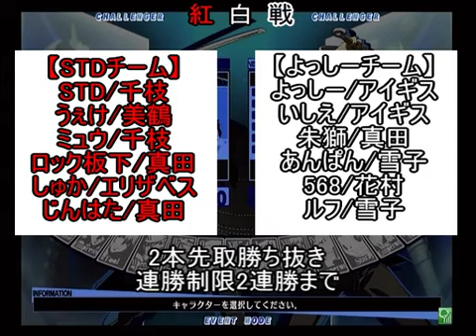P4U [v1.02]: 7/15 Sakuragaoka Central Intrasquad Tournament [1/4]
Akihiko vs Rufu ( Yukiko): 0:55
Akihiko vs 568 (Yosuke): 4:16